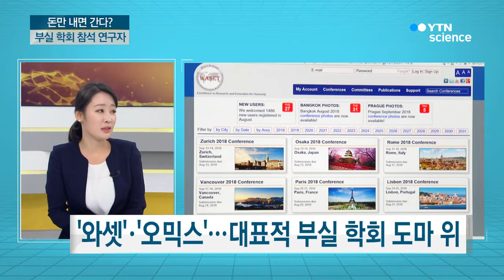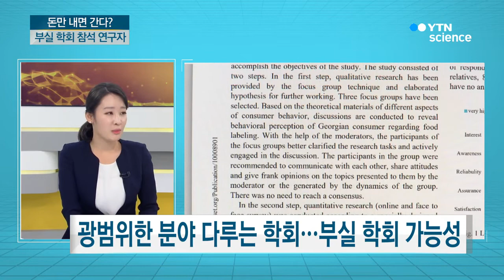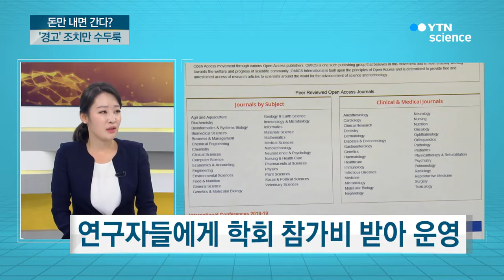나랏돈으로 부실 학회 참석…두뇌 활동 돕는 수험생 식단 / YTN 사이언스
[앵커]
화제의 뉴스를 골라 과학 기자의 시선으로 분석하는 '과학 본색' 시간입니다.

이혜리 기자와 함께하겠습니다. 어서 오세요.

오늘은 어떤 이야기 나눠 볼까요?

[기자]
네, 오늘은 연구자들의 '연구 윤리'에 대해 이야기해보도록 하겠습니다.

'연구 윤리는 연구자가 지켜야 할 중요한 의무 가운데 하나로, 연구 과정이나 내용이 투명하고 정당하게 지켜질 수 있도록 하는 건데요.

그런데 최근 부실 학회 논란이 일면서 '연구 윤리'에 관한 후폭풍이 거세게 불었습니다.

[앵커]
저희도 몇 차례 보도해 드렸죠,

이번 국정감사에서도 지적된 문제이기도 하고요.

[기자]
그렇습니다. 우선 '부실 학회'는 돈만 내면 제대로 된 심사 없이 참석할 수 있어서 '가짜 학회'다, 이렇게 불리기도 하는데요.

대표적으로는 '세계과학공학기술학회, 와셋(WASET)'과 '오믹스(OMICS)'라는 학술 대회를 들 수 있습니다.

정부도 최근 이에 대한 심각성을 인식하고 연구자들에 대한 점검을 벌였습니다. 다시 말해, 각 연구 기관별로 이들에 대해 어떤 징계를 내렸는지 살펴본 거죠.

[앵커]
그런데 대다수가 경고조치에 그쳐서 솜방망이 처벌이라는 얘기가 나오고 있다고요?

[기자]
그렇습니다. 우선 부실 학회에 참석한 것으로 알려진 21개 출연연 가운데 참석한 연구자는 모두 251명이었는데요. 이 가운데 경고 조치를 받은 연구자는 217명에 달했습니다. 그러니깐 대다수가 경고 조치를 받았다고 볼 수 있겠죠.

경고를 받은 217명 가운데 214명은 부실 학회에 한 차례 참석한 연구자였고요. 3명은 부실 학회에 두 차례 참석한 것으로 확인됐습니다.

[앵커]
그런데 한 차례, 두 차례 차이가 있는데 3명에 대해선 징계를 똑같이 했네요?

[기자]
이 연구자들이 부실 학회에 가서 어떤 활동을 했는지를 확인했다는 게 과기정통부의 설명입니다. 이들이 의도적으로 부실 학회에 간 건지 혹은 자신이 한 연구와 관련된 학술 활동을 하기 위한 목적을 가지고 갔던 건지 그 내용을 들여다봤다는 겁니다.

[앵커]
학회에 참석한 횟수가 늘어날수록 징계 수위가 올라간 사례도 있었다고요?

[기자]
네 맞습니다. 학회에 참석한 횟수가 늘어날수록 징계 수위도 올라갔는데요. 부실 학회에 2회 이상 참석한 연구자 28명은 견책이나 감봉 조치를 받았고요. 5회 참석한 연구자의 경우 해임 조치가 내려졌습니다.

[앵커]
이 경우가 상대적으로 중징계가 내려진 사례라고 볼 수 있겠군요.

[기자]
 이 연구자는 한국지질자원연구원 소속 A 연구원인데요. A 씨는 61세 정년을 채우고 우수 연구원으로 선정돼서 65세까지 정년이 연장된 상태였습니다. 취재를 해보니, 지질자원연구원이 부실학회 참석을 이유로 이 연구원에게 감봉 조치를 내렸지만, 정년이 연장된 우수 연구원의 경우 감봉 조치를 받게 되면 정년 연장 재계약을 하지 않는 것으로 돼 있어서 사실상 해임 조치를 내린 것과 마찬가지인 것으로 확인됐습니다.

[앵커]
그렇군요. 그런데 발표된 내용을 보면 부실 학회에 7차례 참석한 연구자도 있었거든요.

[기자]
그렇습니다. 7차례 참석한 연구자가 가장 높은 빈도로 참석한 사례자인데요. 한국기계연구원에 근무하는 연구자 B 씨로, '와셋'에만 총 7회 참가한 것으로 확인됐습니다. 과기정통부가 발표한 자료를 보면 이 연구자가 정직이나 강등, 해임과 같은 중징계를 받았다고 돼 있었는데, 기계연구원에 확인해본 결과, 징계위원회는 아직 열리지 않은 상태였습니다. 이 연구원은 B 씨는 기계연에서 2,480만 원을 받아서 '와셋'에 5회 참석했고요. 정부 연구...